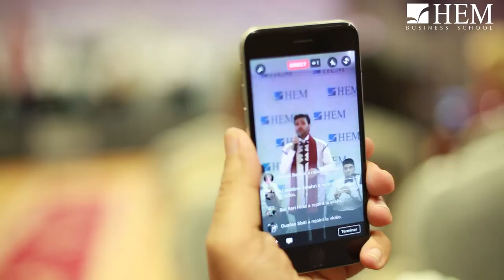Soirée Ramadanesque, HEM Fès 2017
Une soirée ramadanesque en l’honneur des parents des étudiants HEMistes a été organisée par HEM Fès courant Ramadan 2017.
Le Tarab a égayé ainsi une belle soirée avec le talentueux artiste Marouane HAJJI, le jeune prodige soufi de Fès.
Retour en images sur des moments forts de joie et de partage ayant réunis la grande famille HEM.